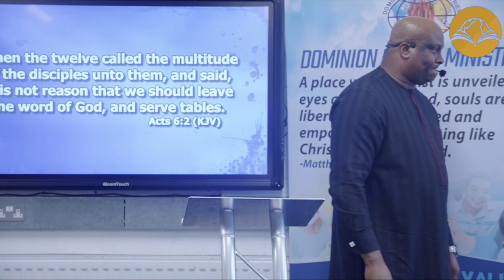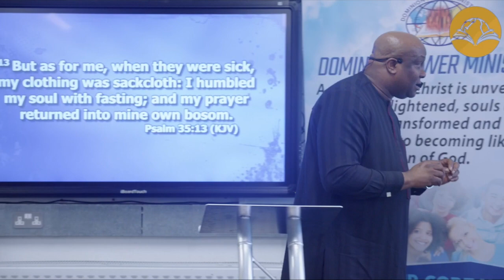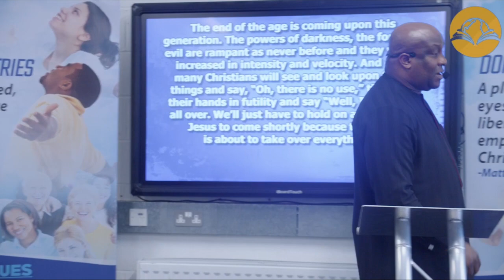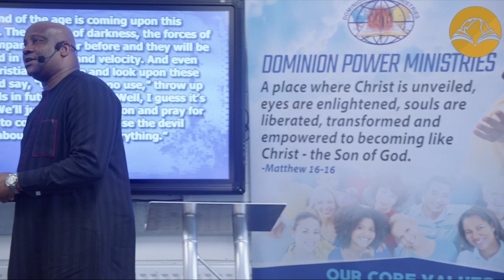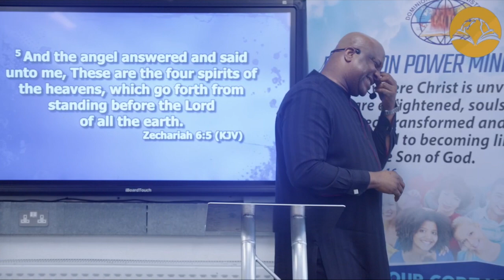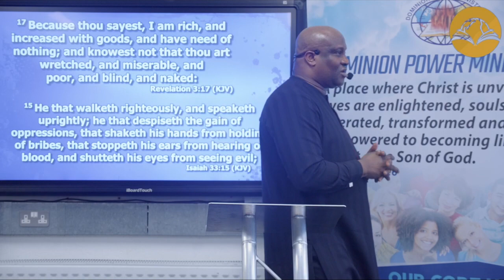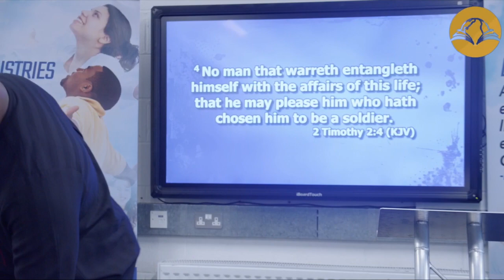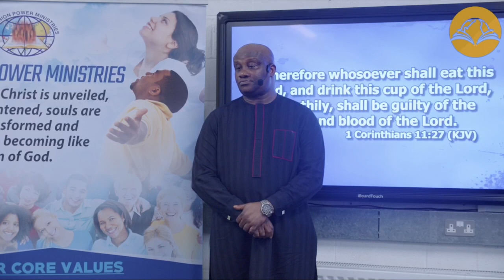DPM Sunday Service - 12/02/2023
Join us for the preaching and teaching of sound doctrine from God's servant as we expound on the doctrine of Christ and of the Father and of God.

Come and enjoy the Spirit!